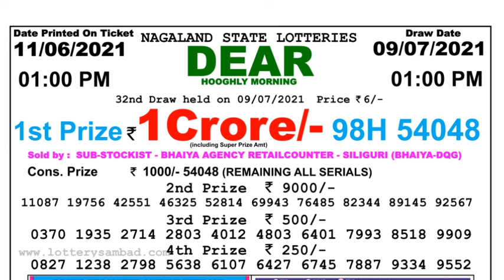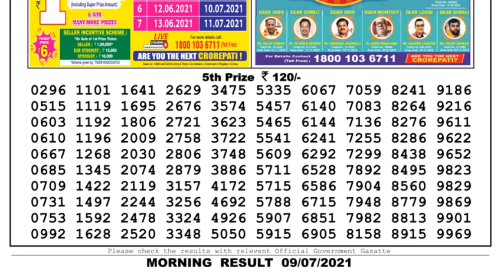Lottery Sambad Lottery Live 1pm 09.07.21 Nagaland Lottery Live